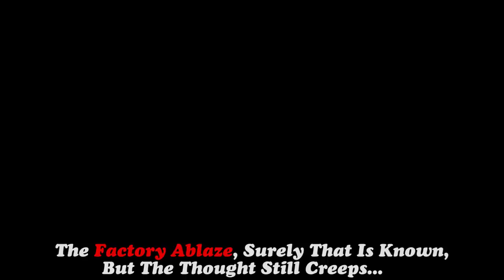Don't Starve Together Character Guide: Winona [REWORKED]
Once considered but a Wilson clone with nothing but an intriguing past, do Klei's newest additions to Winona finally separate her from the rest of the pack? Well, I'll tell you one thing, that whole intriguing past nonsense just got a whole lot more interesting...

Catapults, spotlights, generators, oh my! Winona is the first rework up to bat, but does it deliver a grand-slam or does it even make it to first base?!